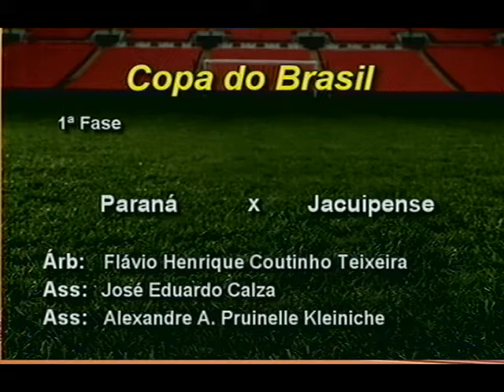Tv Transamérica - 23-04-15 - Placar Transamérica - Paraná Clube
O Paraná volta em campo hoje enfrentando o Jacuipense.
Jogo importante para o tricolor.
Os jogadores que entram em campo hoje podem até ser dispensados da equipe do tricolor, na renovação que vem por parte da diretoria.

Confira vídeo.